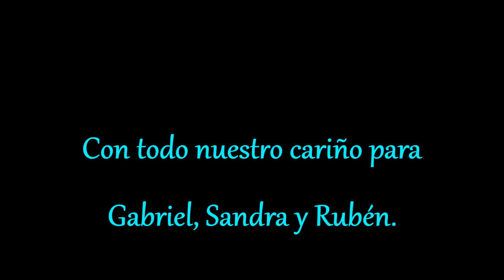ALICIA EN EL PAIS DE LAS MARAVILLAS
Corto de Familia - Navidad 2019